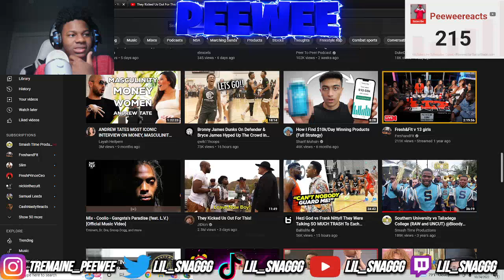Peewee Reacts Jidion and Kanel Joseph Getting Kicked Out Civil Rights Event